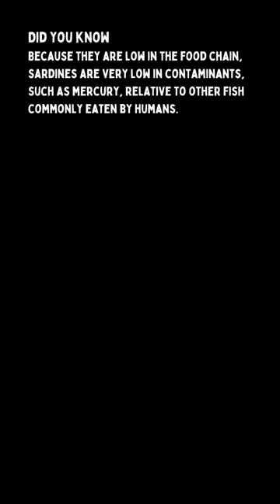Did You Know: Sardine Baitball 5/5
Most divers know about the famous sardine run in South Africa. If you are not, please check out my vlog I attempted the SA sardine run in the summer of 2018. Billions of sardines migrate up the eastern coast of Africa, creating a once-in-a-lifetime experience.

Most people are unaware that they do not need to swim in the cold waters in dry suits of South Africa to search for the sardines because this phenomenon is almost guaranteed in the warm tropical waters of the Philippines.

The best thing is that you do not need a boat to reach the huge schools of sardines. Simply swim out or walk out during low tide and you will find them just right off the beach in the small town of Moalboal, Cebu, in the Philippines.